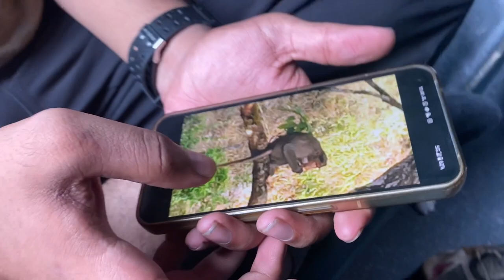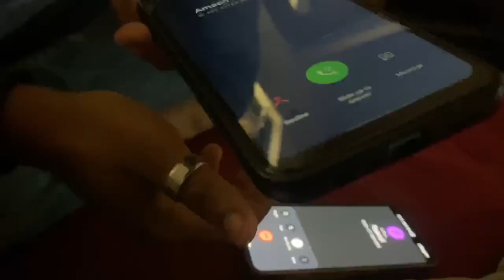WE VACATED FROM MANIPAL *exhausting*